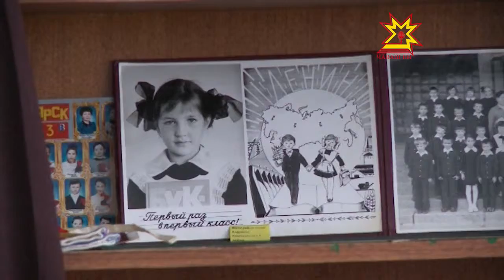«Пирĕн атте-аннесем çапла вĕреннĕ»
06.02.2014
Совет самани вăхăтĕнчи шкул çи-пуçне, пионерсен хĕрлĕ Галстукне тата дневниксене Çĕнĕ Шупашкарсем музея килсе панă. Нумаях пулмасть хулари 2-мĕш шкулта ăс пухакан ачасем вĕрентекенпе пĕрле класра музей кĕтесне йĕркеленĕ. Вăл «Пирĕн атте-аннесем çапла вĕреннĕ» ятлă.